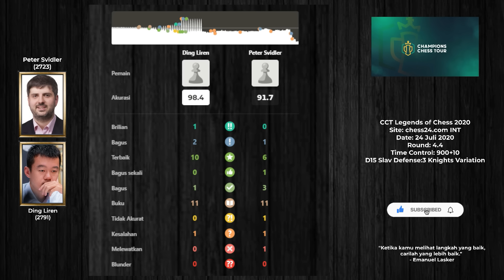TUMBANGKAN TOP GM HANYA 26 LANGKAH !!!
Series permainan GM Ding Liren sebelum menuju Kejuaraan Catur Dunia 2024 menghadapi GM Gukesh D. Selamat menyaksikan

Berikut Partainya! Ding Liren vs Peter Svidler 2020
[Event "Legends of Chess"]
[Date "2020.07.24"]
[Round "4.4"]
[White "Ding Liren"]
[Black "Peter Svidler"]
[ECO "D16"]
[WhiteElo "2791"]
[BlackElo "2723"]
[PlyCount "51"]

1. d4 d5 2. c4 c6 3. Nf3 Nf6 4. Nc3 dxc4 5. a4 e6 6. e3 c5
7. Bxc4 Nc6 8. O-O cxd4 9. exd4 Be7 10. Qe2 O-O 11. Rd1 Nd5
12. Bb3 Ncb4 13. Ne5 Bd7 14. Qg4 Nf6 15. Qg3 Kh8 16. d5 exd5
17. Bxd5 Nbxd5 18. Nxd5 Be6 19. Bh6 Nh5 20. Qf3 Bg5 21. Nf4
Qf6 22. Bxg5 Qxe5 23. Qxh5 h6 24. h4 Kg8 25. Re1 Qf5 26. g4